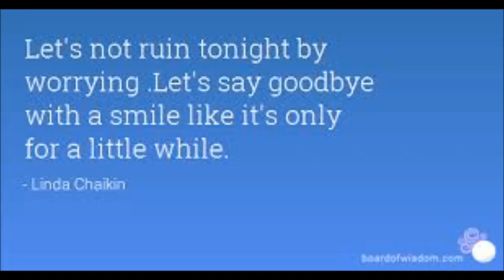WE APOLOGIZE TO OUR VIEWERS